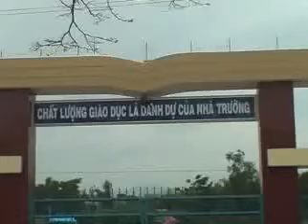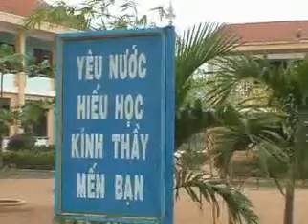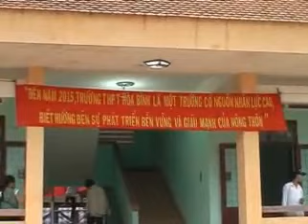Trường THPT Hoà Bình - Thị xã An Nhơn - Bình Định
Trường THPT Hòa Bình được tách từ Trường PTTH Hòa Bình cũ.
Trường mới được xây dựng sau khi Khóa 2008 mình tốt nghiệp nên tiếc hùi hụi.
Mong đàn em có cơ sở vật chất tốt và cùng phát huy "tiếng tăm" Hòa Bình hơn nữa nhé.